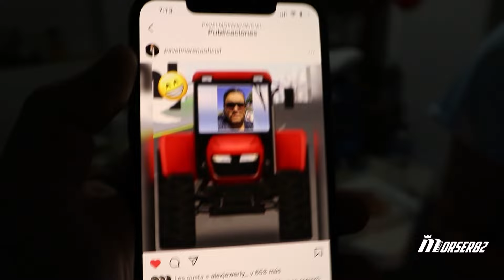Gilberton un poco “arrepentido” de lo que le dijo a Chikilin 😁👍🏻